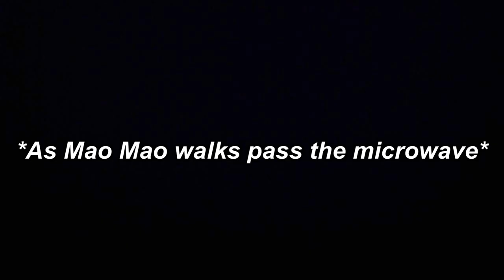Mao Mao: inanimate objects talk to him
Driving him crazy xD